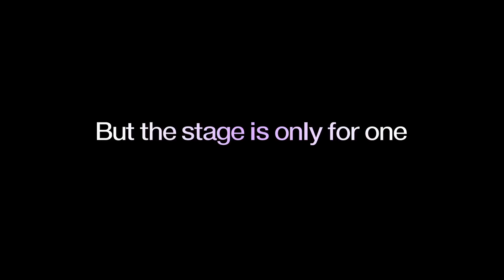WHITE - Official Int'l Main Trailer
WHITE (화이트)

Director: KIM Gok, KIM Sun
Cast: Eung-jung (a member of T-ara), HWANG Woo-seul-hye

[106mins, 35mm, 2.35:1, Dolby SRD, Color, Korean]